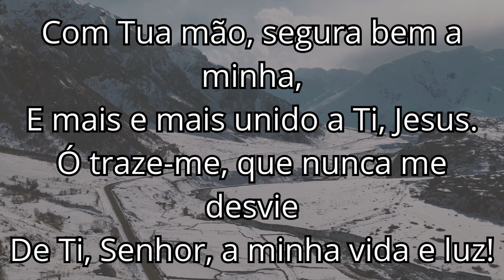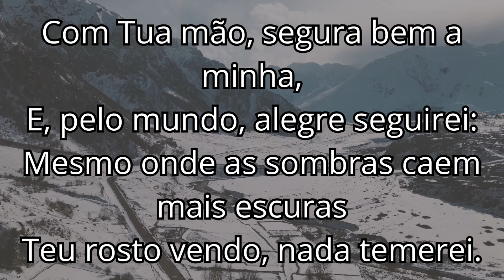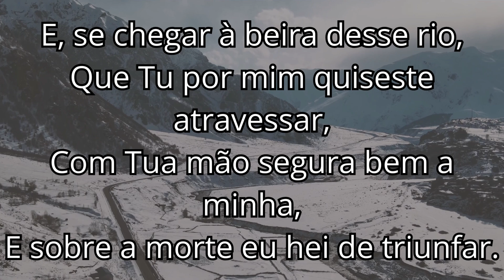33 COM TUA MÃO SEGURA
Hino 33 da Harpa cristã (COM TUA MÃO SEGURA)